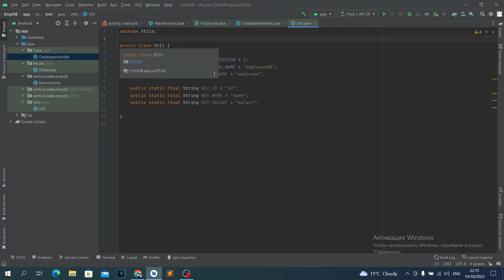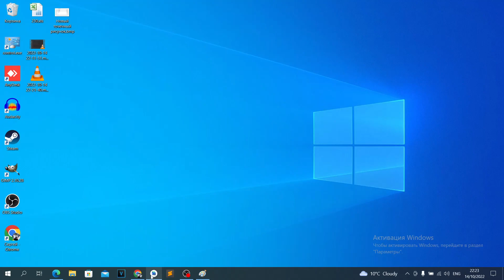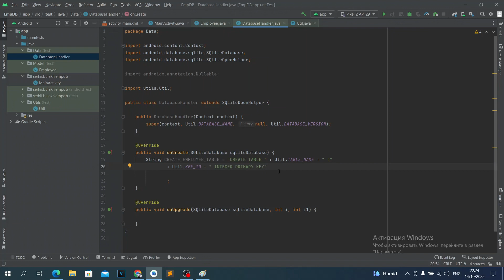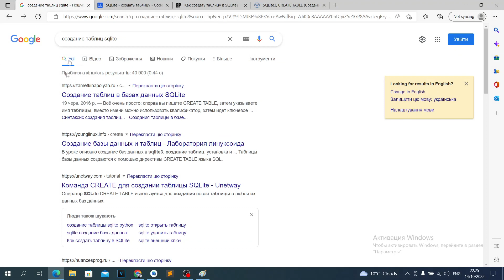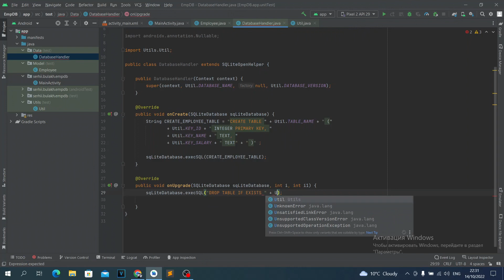База данных SQLite в Android Studio, Java. Урок 03. Добавляем таблицу.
Напиши положительный отзыв и поставь 5 баллов.